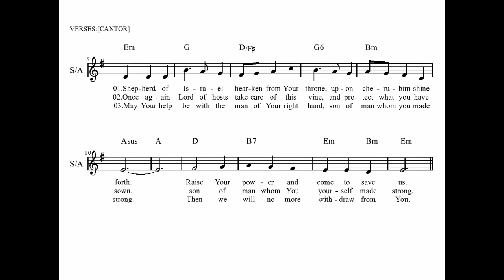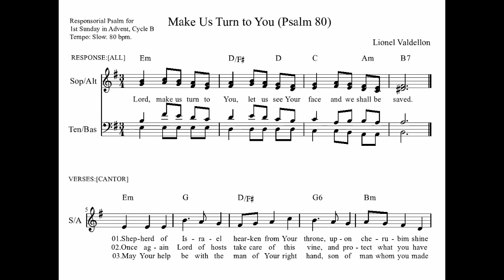Make Us Turn to You (Psalm 80)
- Responsorial psalm for the 1st Sunday in Advent, Cycle B. Music by Lionel Valdellon.